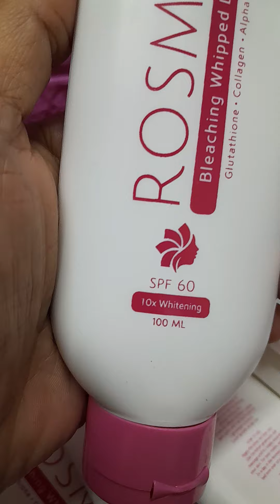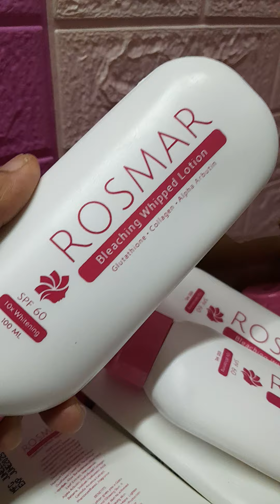MINI VERSION OF ROSMAR BLEACHING WHIPPED LOTION 100ML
💜💙AUTHORIZED DISTRIBUTOR HERE❣️🤍